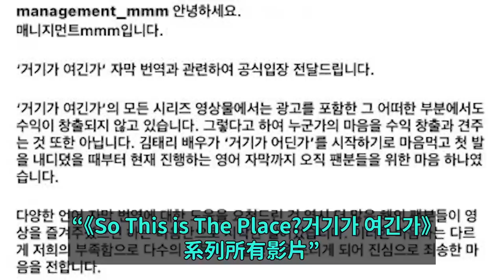被韓網罵爆..韓星金泰梨招免費字幕翻譯引爭議/aespa寧寧：哈爾濱與首爾的差異？笑爆韓網｜DenQ